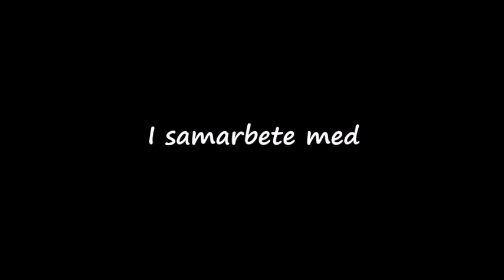Gäddflugfiske - Pike On Fly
Följ med Gälgreppet på gäddflugfiske med drag i.